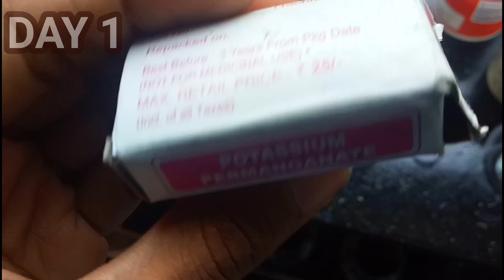how to treat betta fish velvet disease malayalam / fighter fish treatment/ (velvet diseases)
niya bettas

Velvet disease treatment